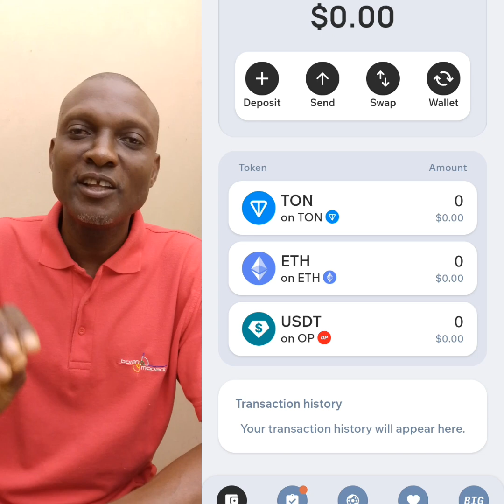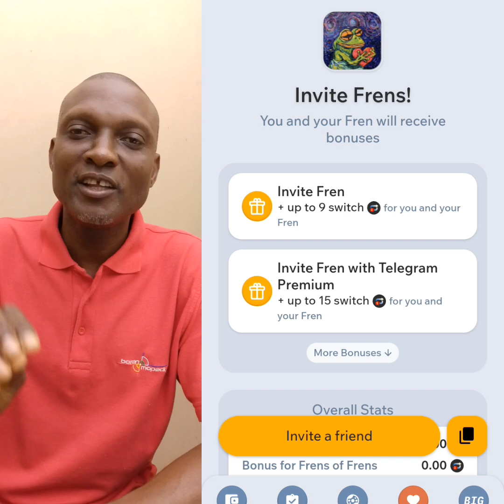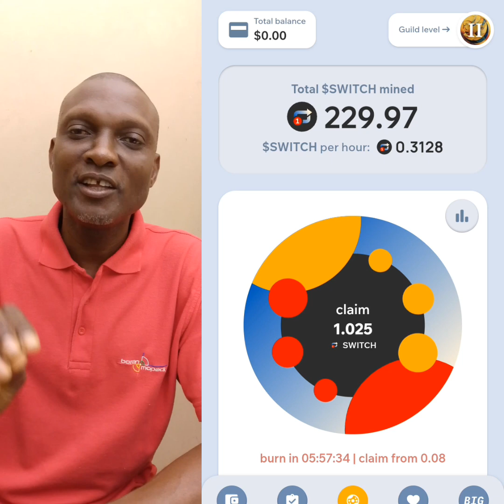How to farm POCKETFI Airdrop